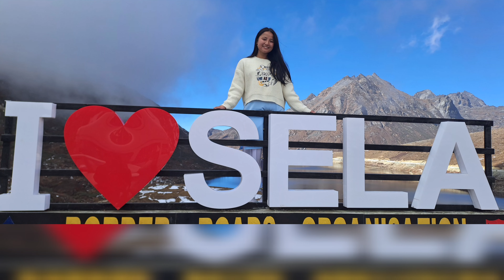Educational Tour / DIET DIRANG/30BN SSB DIRANG/ Sela Pass